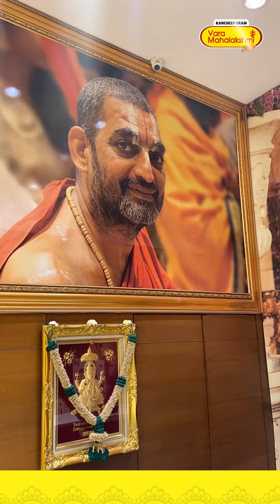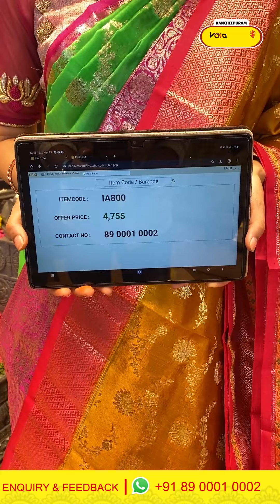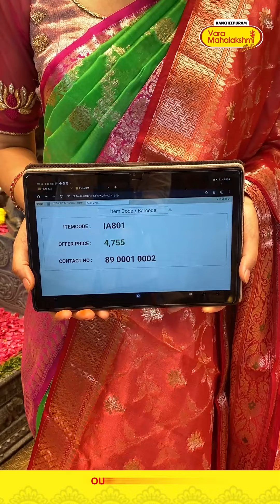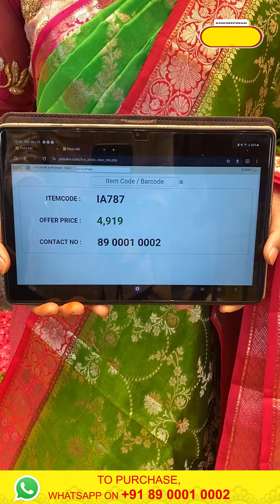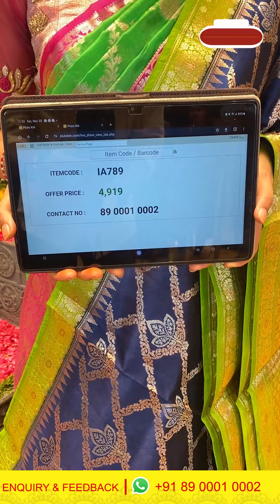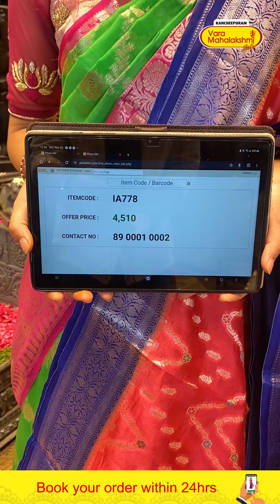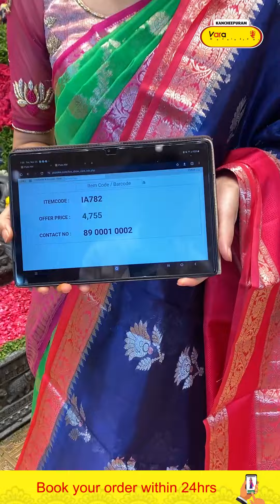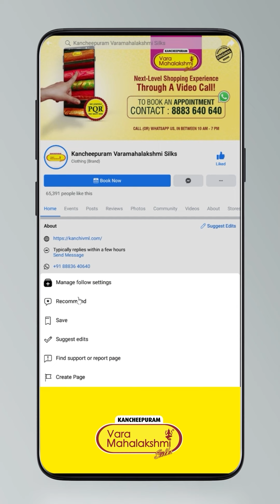Chiniya Silk Sarees Collection | Kancheepuram Varamahalakshmi Silks